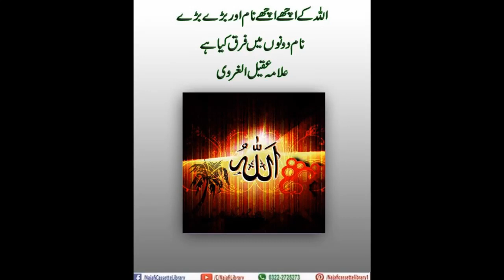Allah ke ache ache naam